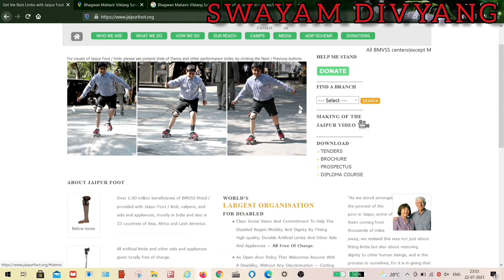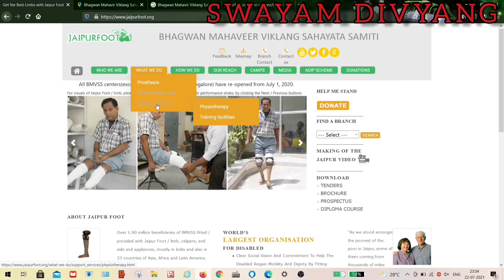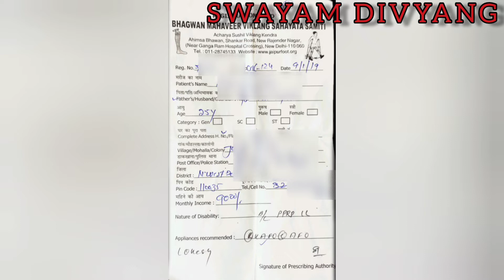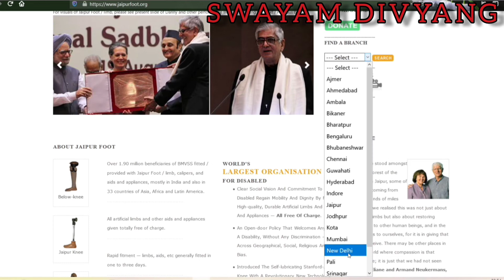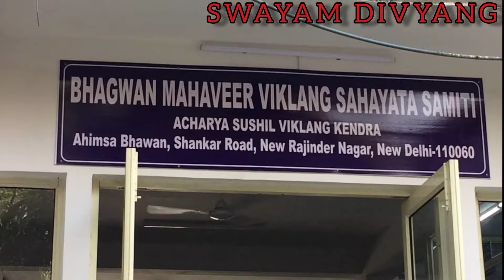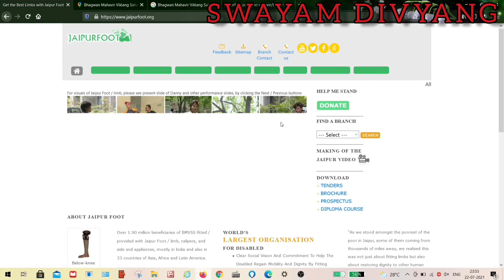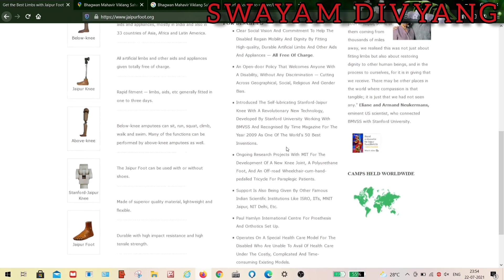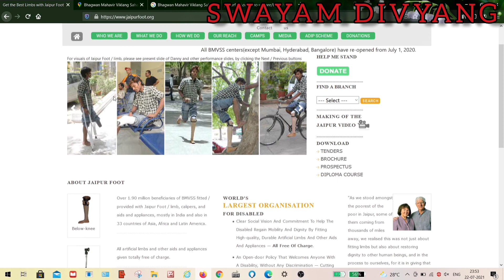Free Divyang Handicap Viklang polio caliper good quality Wheelchair BAISAKHI TRYCYCLE KFO AFO LIMB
JAIPURFOOT BHAGWAN MAHAVEER VIKLANG SAHAYATA SAMITI

आज के वीडियो में हम बात करने वाले है की दिव्यांगजन अपने लिए फ्री में कैलिपर बैसाखी व्हीलचेयर ट्राईसाइकिल बिलकुल फ्री में कैसे प्राप्त कर सकते है